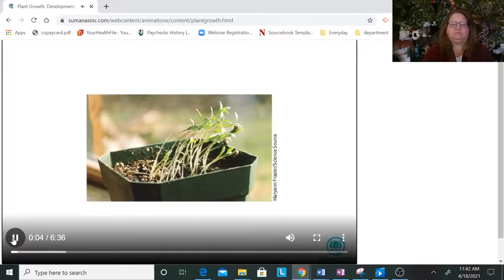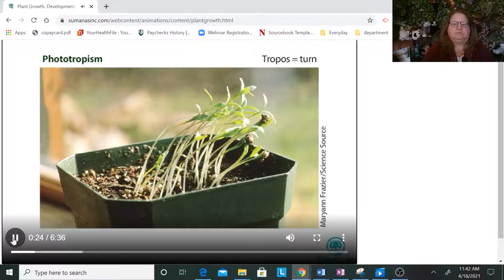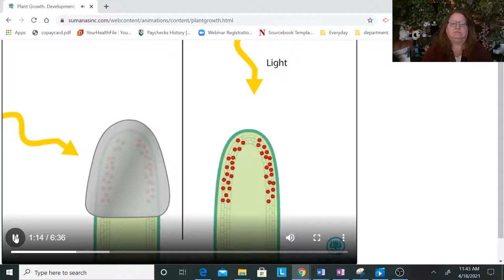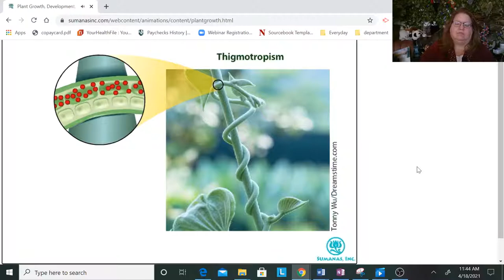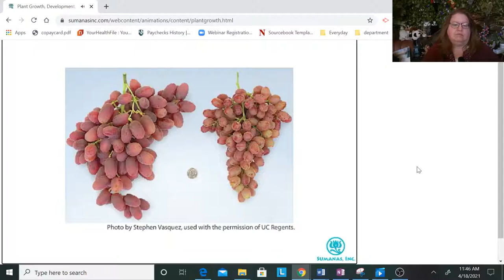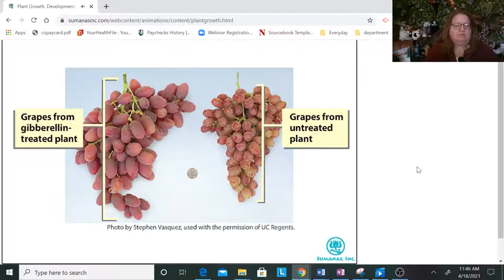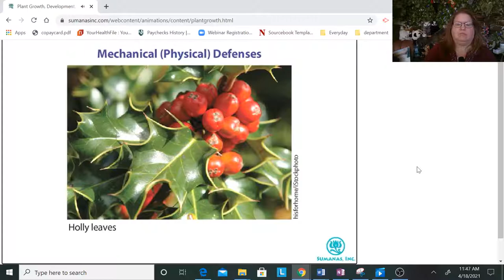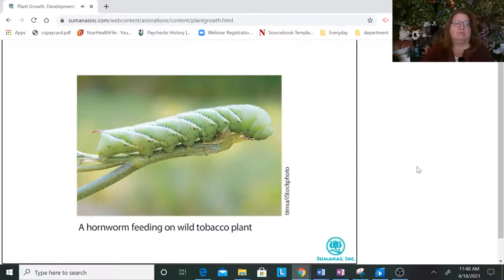plant hormones 1